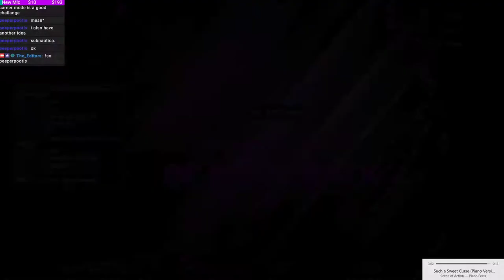2019 09 21